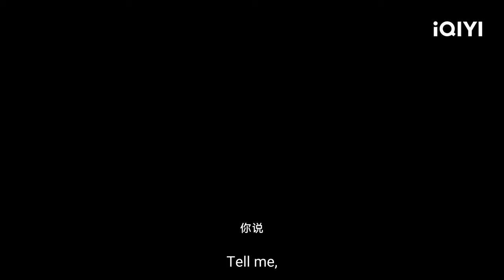Rising With the Wind (Up coming Chinese Drama)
Drama: Rising With the Wind (Chinese Drama)
Also known as: 我要逆风去; Wo Yao Ni Feng Qu;我要逆風去; I Want To Go Against the Wind
Genres: Business, Romance, Youth
Total Episodes: 40
Release date: Sep 9, 2022.
Original Network: iQiyi

 Summary
The story of the resurgence of the national clothing brand in the era of e-commerce follows the story of Jiang Hu, who lived his life under his father's protection until everything changed overnight. Xu Si, a man she doesn't normally get along with, saves her from committing suicide.
Jiang Hu (Zhong Chuxi) is smart and aggressive, but stubborn and arrogant. Her father, Jiang Qisheng, is the chairman of a clothing conglomerate. Contemplating suicide due to her sudden change in life, she is rescued with the help of Xu Si (Gongjun), who burns her will to stand up against the wind at her taunting remarks. Xu Si is a keen-eyed investor for maximizing profits.